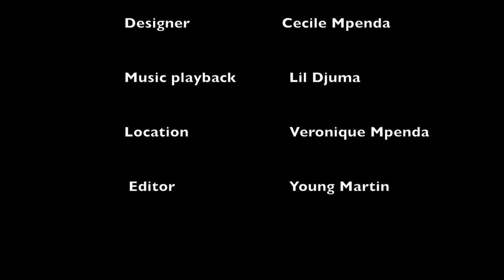My Valentine by Fidele King. H